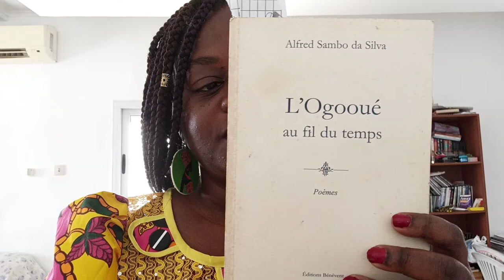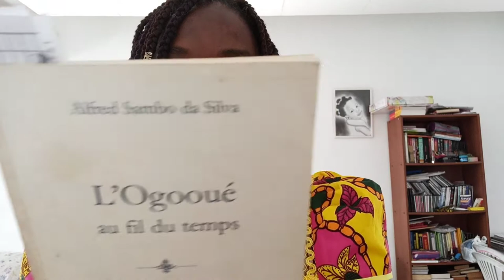Alfred Sambo da Silva- l'Ogooué au fil du temps.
Oeuvre parue en 2009.
C'est une recueil poétique qui se termine par le texte Point d'interrogation, qui lui est plutôt théâtre. Un texte qui questionne sur la transmission de la connaissance.